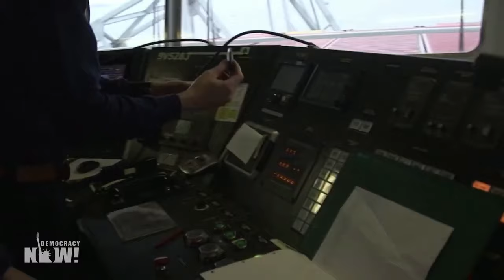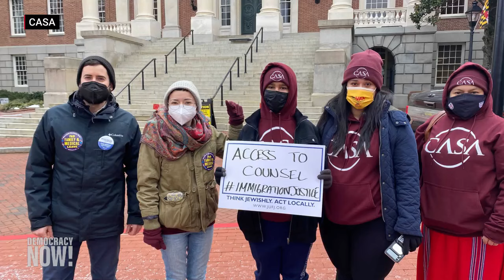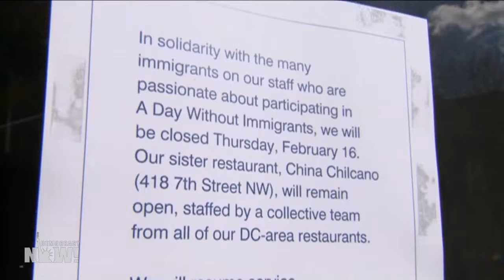Gustavo Torres recuerda a dos de los trabajadores muertos en el colapso del puente Key en Baltimore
Los equipos de búsqueda y rescate han recuperado los cuerpos de dos de los hombres que habían caído en el río Patapsco tras el derrumbe del puente Francis Scott Key en Baltimore. Los otros cuatro permanecen desaparecidos y han sido dados por muertos por las autoridades. Estos seis trabajadores inmigrantes de México, Guatemala, Honduras y El Salvador, eran parte de una cuadrilla que estaba tapando baches en el puente cuando un barco de carga chocó contra uno de sus soportes, lo que provocó que toda la estructura del puente cayera al agua. “Las tareas que desempeñan los trabajadores de la construcción son absolutamente esenciales”, afirma Gustavo Torres, director ejecutivo de la organización de derechos migratorios CASA, de la cual dos de las víctimas eran miembros. “Los inmigrantes enfrentan tasas de lesiones y mortalidad más altas […] que los trabajadores no inmigrantes y su posibilidad de acceder a un seguro es significativamente menor”. Torres señala que el siniestro del puente pone de relieve el tipo de trabajo, difícil y a menudo peligroso, que realizan las personas inmigrantes en todo Estados Unidos y llama a quienes ocupan lugares de liderazgo político a dejar de usar una retórica deshumanizante. “Ahora lo que necesitamos es una reforma migratoria integral. Lo que no necesitamos son más ataques contra la gente inmigrante”.